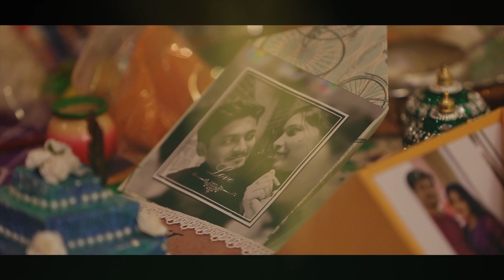Best cinematic wedding highlight | Onkar & Ruchi | By SK CREW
Handcrafted Wedding Stories that complements the couple, connects with parents and leaves. a lasting impression on everyone's heart. Renewed Cinematic Wedding Film Makers .
Get Your Wedding Cover with best Cinematic Videography & Photography .
We Create memories because wedding is the journey with full of happiness & joy with your love .
Once in awhile, right in the middle of an ordinary life, Wedding gives you a fairy tale, which is been captured by the photographers and videographers .